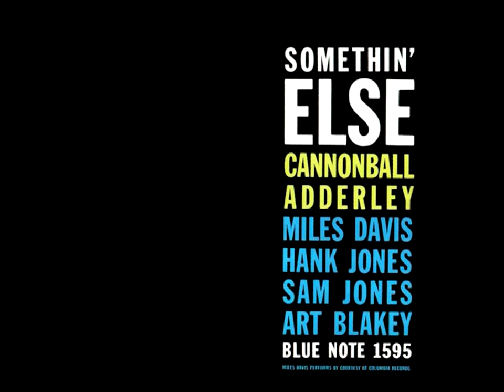Cannonball Adderley - Love For Sale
Album: Somethin' Else
Year: 1958
Label: Blue Note